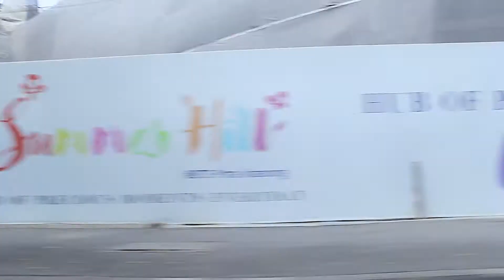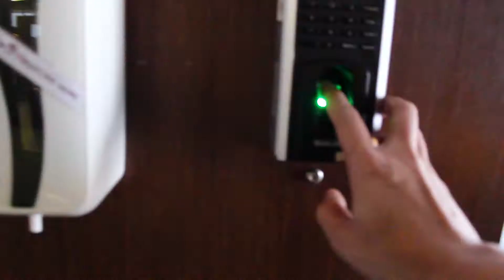จะโมโหอะไรขนาดนั้น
ฮาๆๆ สงสัยจะหิวจนโมโห
My daily VLOGS Freshness video err day!!

สนใจติดต่อเรื่องโฆษณาหรือร่วมงาน  กรุณาติดต่อผมที่